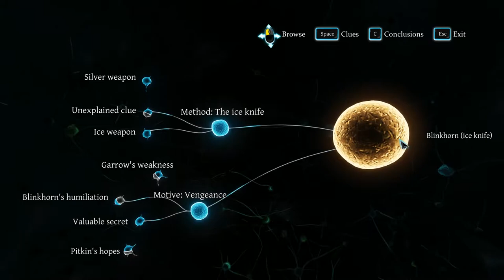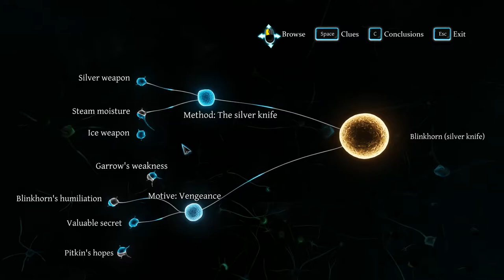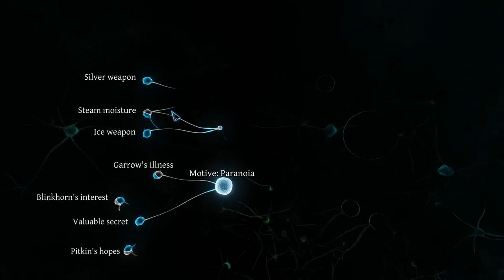Sherlock Holmes: Crimes and Punishments - Blood Bath (Alternative Outcomes)